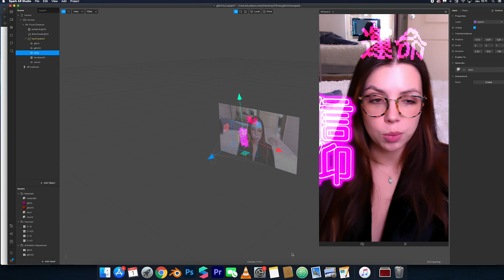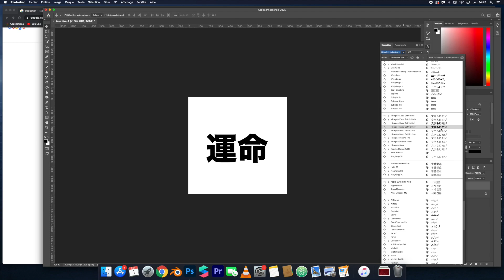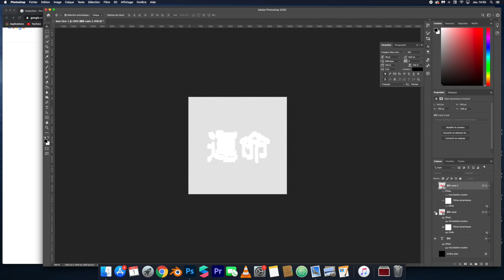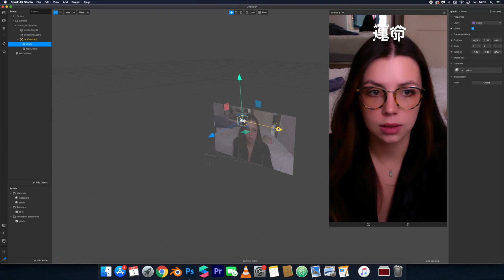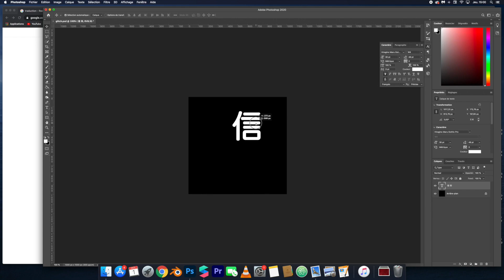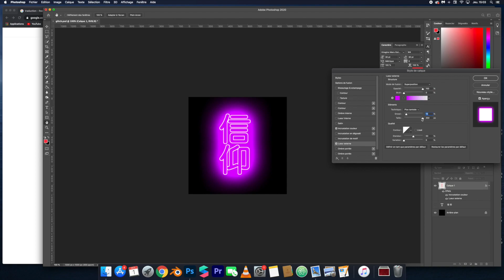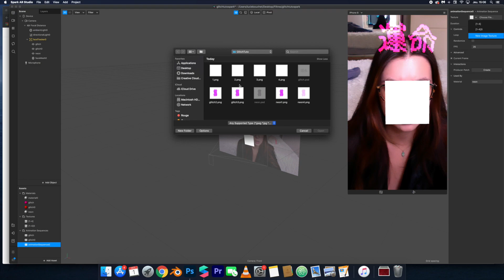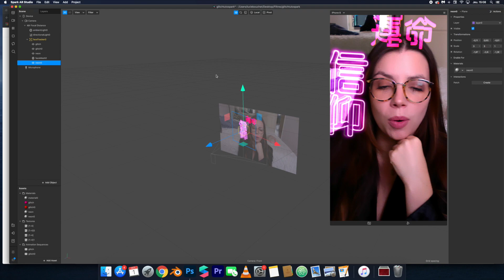FILTRE NEONS ANIMÉS - SPARK AR TUTORIAL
Vous l'attendiez tous, le voici! Apprenez à faire des néons animés sur Photoshop en quelques étapes.

Essayer le filtre néon bleu / Try the Blue neons filter (waiting for approval)